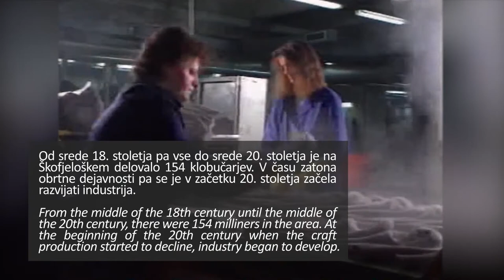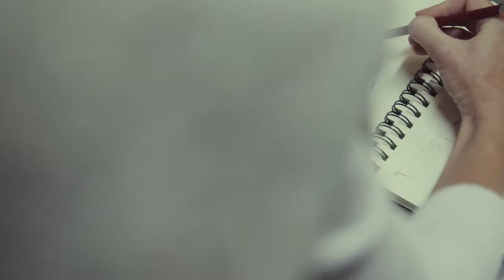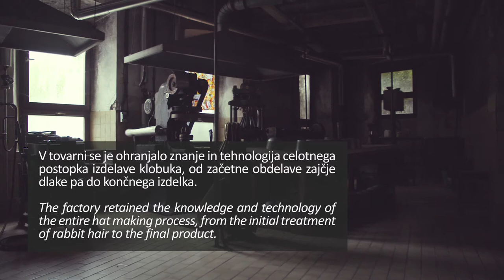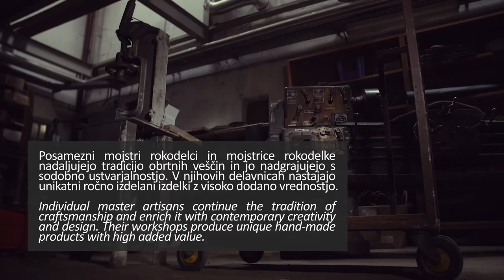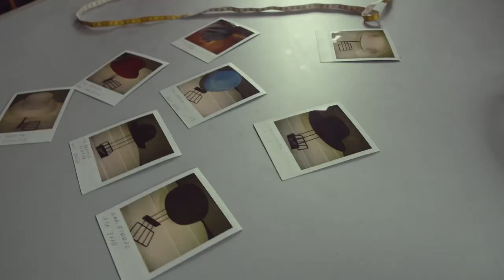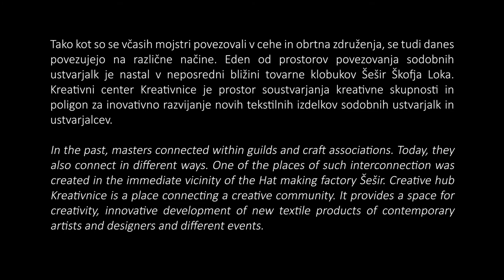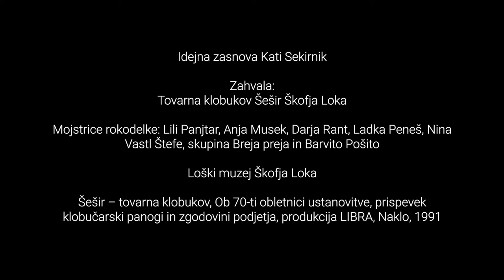Kreativni center Kreativnice I Creative hub KreativNice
Škofja Loka z okolico ima močno obrtno in cehovsko tradicijo. Med številnimi obrtniki so bili v preteklosti znani tudi klobučarji … Obrtna dejavnost je leta 1921 prerasla v industrijo in v Škofji Loki je bilo ustanovljeno podjetje Šešir, ki se je specializiralo za izdelavo klobukov iz ovčje volne in zajčje dlake. Tovarna Šešir je bila uveljavljena po vsem svetu, izdelki pa od nekdaj predstavljajo visoko kakovost izdelave. Po 95 letih dela pa je tovarna leta 2016 prenehala z delovanjem.
Tako kot so se včasih mojstri povezovali v cehe in obrtna združenja, se tudi danes povezujejo na različne načine. Eden od prostorov povezovanja sodobnih ustvarjalk je nastal v neposredni bližini tovarne klobukov Šešir Škofja Loka. Kreativni center Kreativnice je prostor soustvarjanja kreativne skupnosti in poligon za inovativno razvijanje novih tekstilnih izdelkov sodobnih ustvarjalk in ustvarjalcev.

Film je nastal v okviru projekta InduCult 2.0, ki ga podpira program Interreg Central Europe, financira pa Evropski sklad za regionalni razvoj.

The Škofja Loka Area has a strong craft and guild tradition. Among the many craftsmen there were milliners who worked in small hat making workshops. Craftsmanship outgrew in the industrial production and in 1921 Hat factory Šešir was established. It specialized in the production of hats made from wool and rabbit hair. Products have always presented a symbol of tradition and high quality workmanship. After 95 years of operation, the Hat Factory Šešir stopped production in 2016.
In the past, masters connected within guilds and craft associations. Today, they also connect in different ways. One of the places of such interconnection was created in the immediate vicinity of the Hat making factory Šešir. Creative hub Kreativnice is a place connecting a creative community. It provides a space for creativity, innovative development of new textile products of contemporary artists and designers and different events.